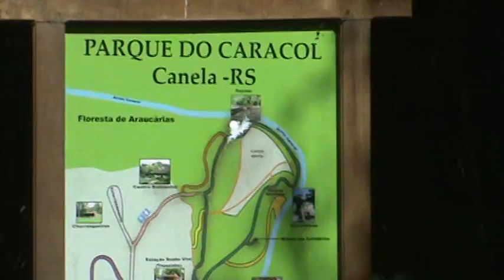Represa do parque do Caracol, Canela, Rio Grande do Sul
rio poluído, represa fica em local inóspito.